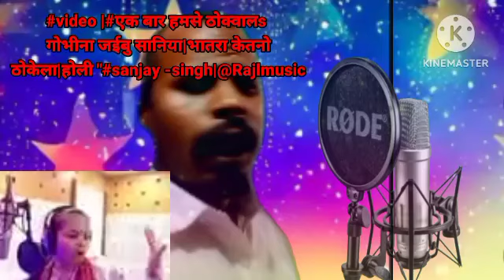Trailer 2Trailer, Selfiee Trailer Trailer, Selfiee Trailer, New Trailer @rajlmusic9091#sanjaysingh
Trailer 2Trailer, Selfiee Trailer Trailer, Selfiee Trailer, New Trailer @rajlmusic9091#sanjaysingh, एक बार हमसे ठोक्वालs गोभीना जई बु|होली का rcordतोरदेगा ये झा@@rajlmusic9091#sanjaysingh,
bulet par jija,khesari lal yadav,